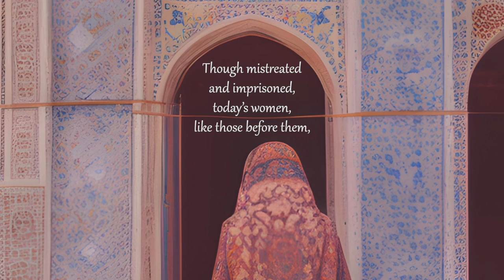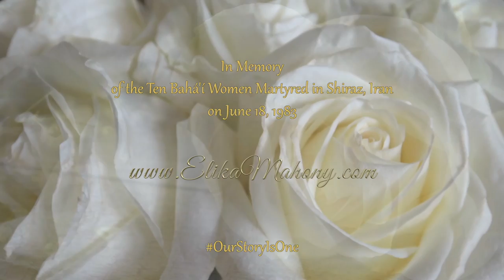Ten Courageous Women - Elika Mahony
‘Ten Courageous Women’ sheds light on the remarkable 10 Bahá’í women in Iran who fearlessly stood for their Faith, inspiring us all with their unbreakable spirit.

Credits
Music composition & piano: Elika Mahony
Nay flute: Bahram Dehghani
Synthesizer, Percussion & production: Jarome Matthew
Photos of the Báb's house in Shiraz courtesy of the Bahá'í International Community